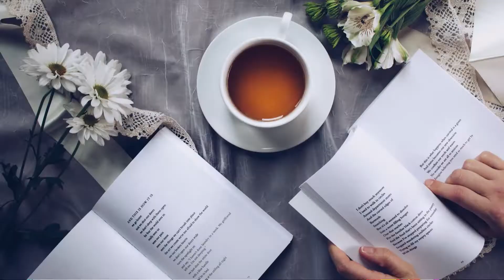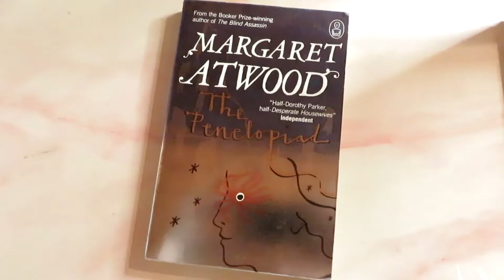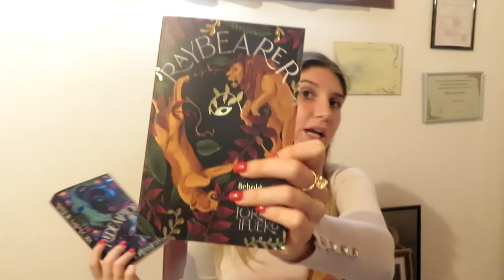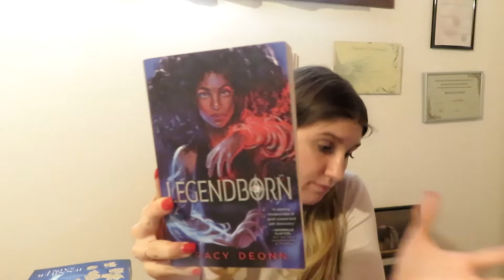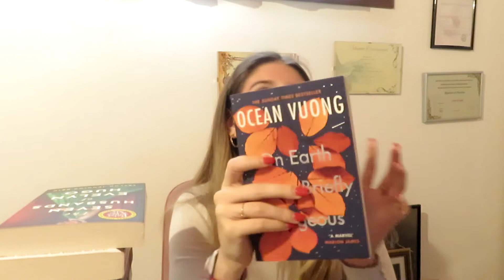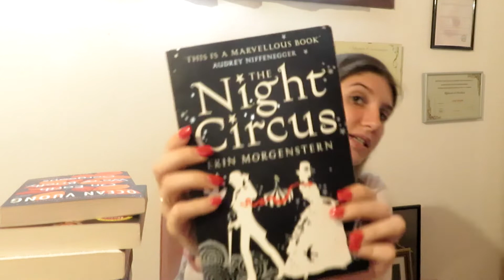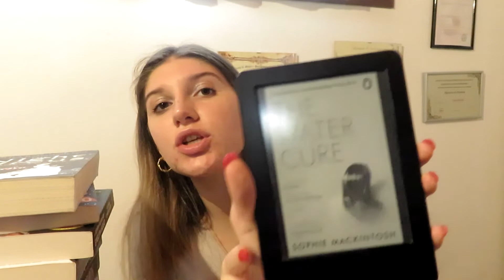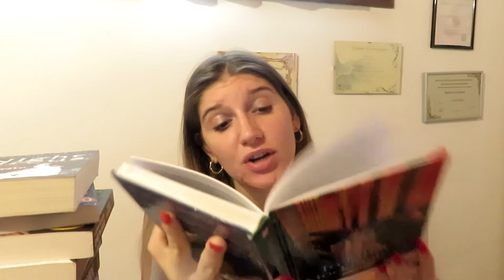Every POPULAR BOOK I am excited to read from my TBR - comprehensive list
Hey beautiful readers,
This week I am here with a different video, exploring every popular book I own that I am excited to read.
What are the popular books you are excited to read?
Lisa
Socials:
Instagram Writing focused Instagram Personal blog Goodreads Linkedin
USEFUL RESOURCES:
Products used:
Camera: Canon SX730HS: h
A bit about me: I am Lisa Greghi, I have Italian origins and am very passionate about school and productivity. I am graduating this year from Exeter University with an English degree! I love to perform well and like to show myself for the real me, the one that makes mistakes and appreciates the process that leads me to improve. No one is born perfect but some level of greatness can be achieved with practice!